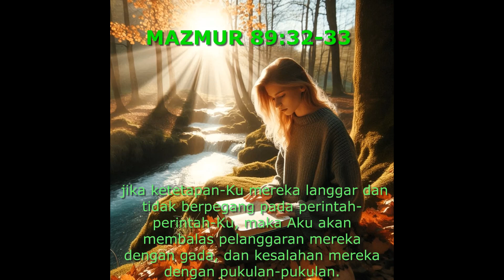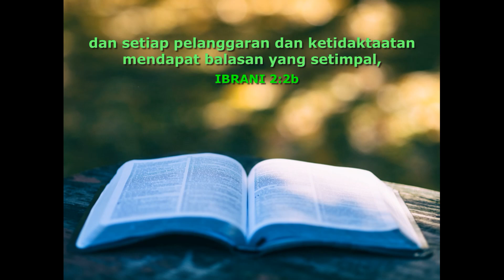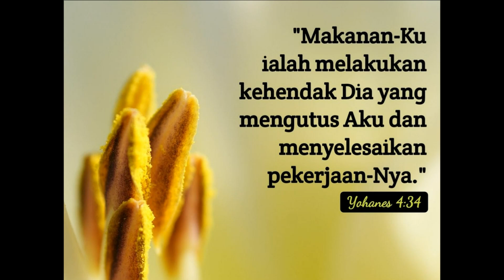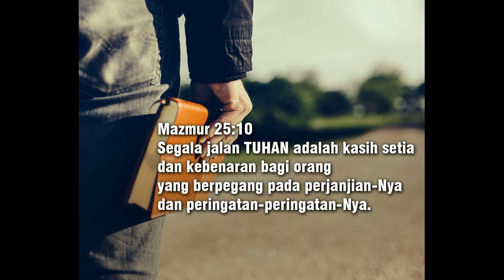JSS Morning Sermon Indonesia By: Sis. Fie Fie - 26 September 2024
Tema : Ketaatan adalah harga mutlak
Renungan Alkitab: Mazmur 89:32-33, Ibrani 2:2b, Yohanes 3:34, Mazmur 25:10
By : Sis. Fie Fie